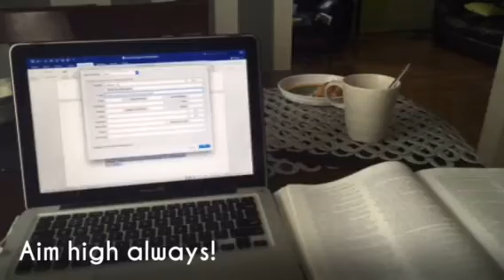Happy Bday My Sis Analene